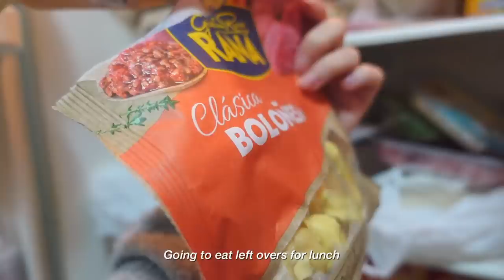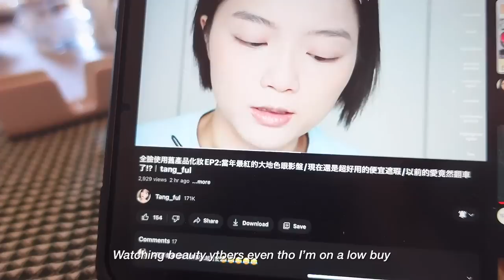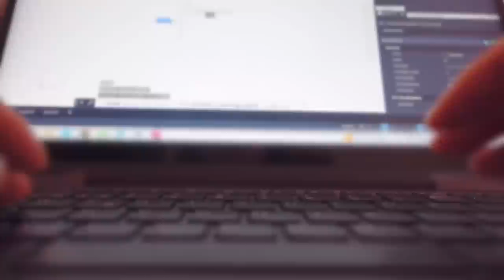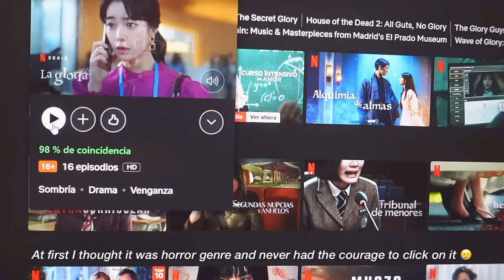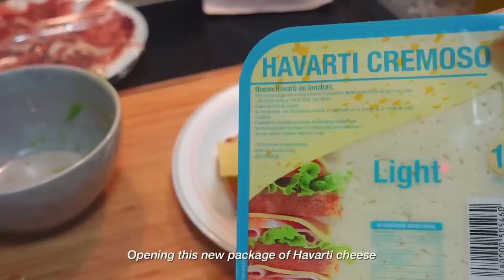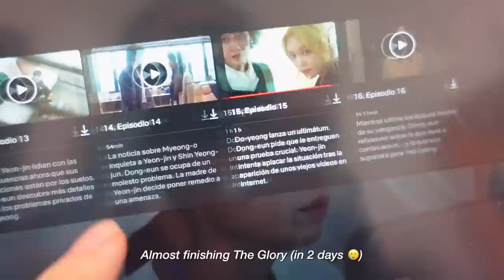Weekly Vlog | wedding dress shopping, watching The Glory, my bullying story, cat sitting, cooking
Hi, welcome to a new week in my life vlog ☀️